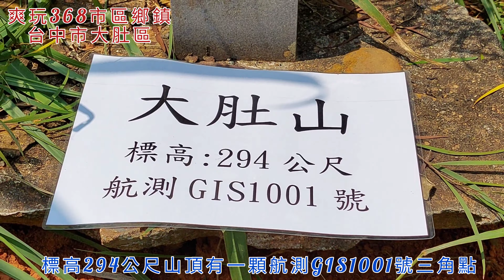大肚山(離線地圖在說明欄，歡迎下載)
〈大肚山〉位於台中市大肚與南屯兩區交界，標高294公尺，有一顆航測GIS編號1001基石。110.8.28
(GPX)